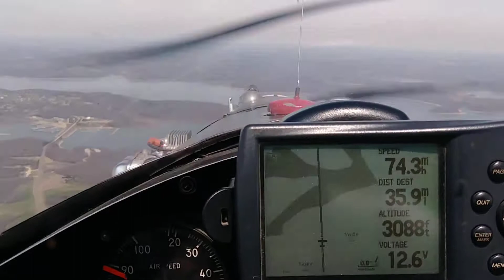Flying to Topika pt 2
Flying over Perry lake which is about 12 miles from the Topika airport. I wish I could take video when I'm getting closer to airports but I'm so buzy looking for traffic I don't want the distraction of videoing